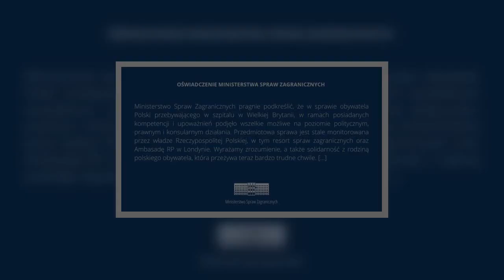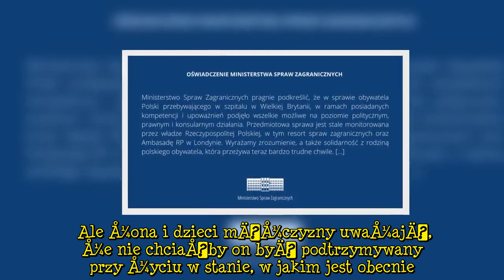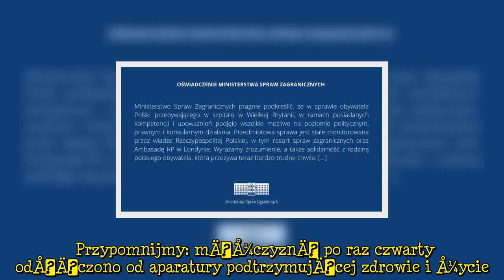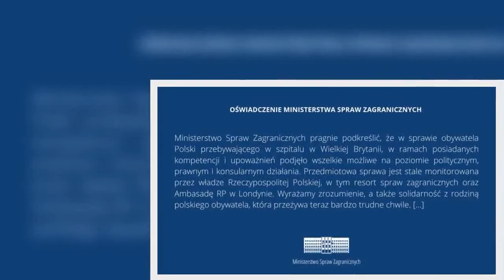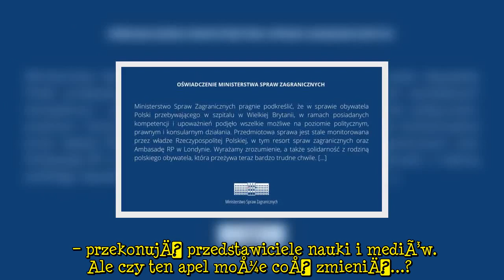WÅadze brytyjskie nie pozwoliÅy na przekazanie nam rodaka. Pan SÅawek kona w szpitalu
Trwa walka o Å¼ycie Polaka w ÅpiÄ
czce, przebywajÄ
cego w szpitalu w Plymouth w poÅudniowo-zachodniej Anglii. Tym razem gÅos w tej kontrowersyjnej sprawie zabrali przedstawiciele Åwiata polityki i mediÃ³w. „JeÅli istnieje choÄby najmniejsza szansa obrony Å¼ycia, naleÅ¼y jÄ
 wykorzystaÄ” – piszÄ
czce  Jeszcze niedawno pan SÅawomir R. byÅ zdrowym mÄÅ¼czyznÄ
 w sile wieku. W listopadzie 2020 roku doszÅo do tragedii – serce mÄÅ¼czyzny przestaÅo pracowaÄ na co najmniej 45 minut. RozlegÅy zawaÅ doprowadziÅ do powaÅ¼nego i trwaÅego uszkodzenia mÃ³zgu.  Brytyjski szpital w Plymouth, w ktÃ³rym przebywa pan SÅawomir, wystÄ
piÅ do sÄ
du o zgodÄ na odÅÄ
czenie aparatury podtrzymujÄ
cej jego Å¼ycie. Ta decyzja podjÄta przez sÄ
d to wyrok: oznacza straszliwÄ
 ÅmierÄ z gÅodu i pragnienia na oczach bliskich.   Ale Å¼ona i dzieci mÄÅ¼czyzny uwaÅ¼ajÄ
, Å¼e nie chciaÅby on byÄ podtrzymywany przy Å¼yciu w stanie, w jakim jest obecnie. Innego zdania jest zarÃ³wno matka, jak i dwie siostry pana SÅawomira. Zdaniem kobiet nie tak pragnie zakoÅczyÄ swÃ³j Å¼ywot, bo byÅ praktykujÄ
cym katolikiem i zawsze opowiadaÅ siÄ za prawem do Å¼ycia od poczÄcia do naturalnej Åmierci.  Przypomnijmy: mÄÅ¼czyznÄ po raz czwarty odÅÄ
czono od aparatury podtrzymujÄ
cej zdrowie i Å¼ycie. PomijajÄ
c spÃ³r rodziny, takie dziaÅanie szpitala to gehenna dla cierpiÄ
cego czÅowieka. MÄÅ¼czyzna jest Åwiadomy i reaguje na otoczenie, czego dowodem moÅ¼e byÄ poniÅ¼sze nagranie.      W sprawie interweniowaÅo polskie MSZ i prezydent Duda. Batalia trwa. Twitter Apel Åwiata nauki i mediÃ³w  To spÃ³r nie tylko o decyzjÄ sÄ
du i szpitala, ale i godnoÅÄ, szacunek i to, gdzie przebiega granica decydowania o ludzkim Å¼yciu i Åmierci. O tej delikatnej i kontrowersyjnej historii usÅyszaÅa caÅa Polska. Teraz gÅos zabrali przedstawiciele Åwiata nauki i mediÃ³w, ktÃ³rzy wstawili siÄ za umierajÄ
cym rodakiem.  Jak informuje TVP Info, pod apelem podpisali siÄ: BronisÅaw Wildstein, prof. ZdzisÅaw KrasnodÄbski, prof.dr hab. Andrzej PrzyÅÄbski, prof. Andrzej Nowak, prof. Ryszard Legutko, prof. Zbigniew Stawrowski, dr Krystyna Nowak-Wolna, prof. SÅawomir Cenckiewicz, Szymon MaÅecki, RafaÅ Ziemkiewicz, Antoni Libera, Krzysztof SkowroÅski, Marzena Nykiel, Maciej Åwirski i Magdalena OgÃ³rek.   – czytamy w pierwszych sÅowach apelu.  Dalej pada waÅ¼na deklaracja:    – piszÄ
.   – przekonujÄ
 przedstawiciele nauki i mediÃ³w.  Ale czy ten apel moÅ¼e coÅ zmieniÄ…?     Desc]  ...
Tagiapel|ÅpiÄ
czka|walkaoÅ¼ycie